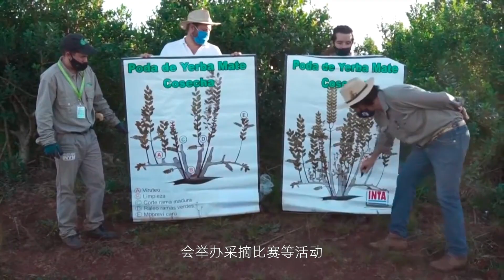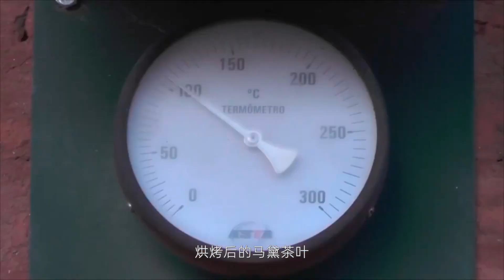阿根廷国茶，马黛茶，是如何生产出来的？